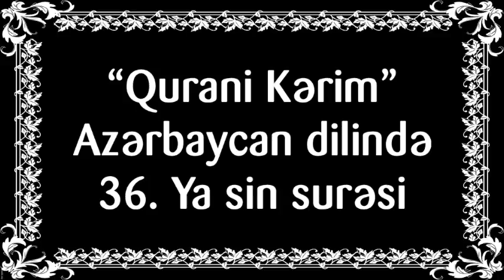"Qurani Kərim" Azərbaycan dilində - 37. Ya sin surəsi